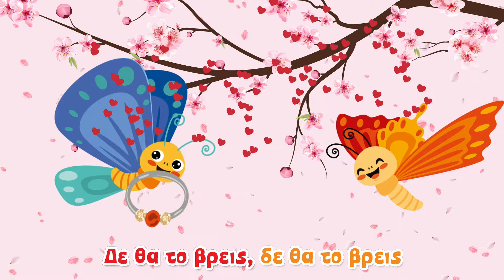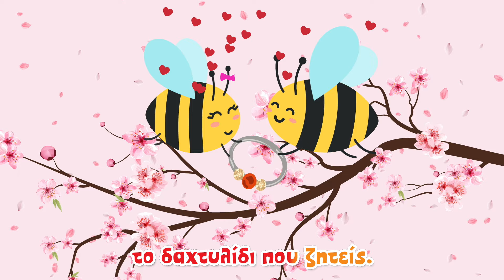Mix - Ελληνικά Παιδικά Τραγούδια | Συλλογή | Paidika Tragoudia